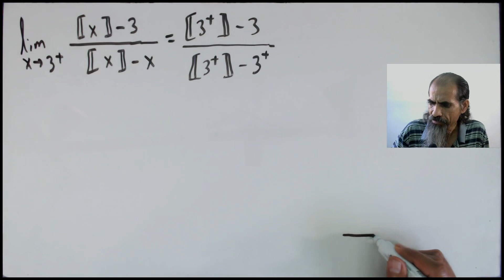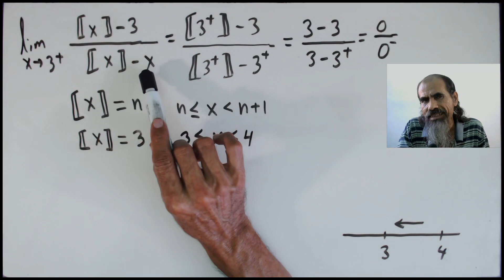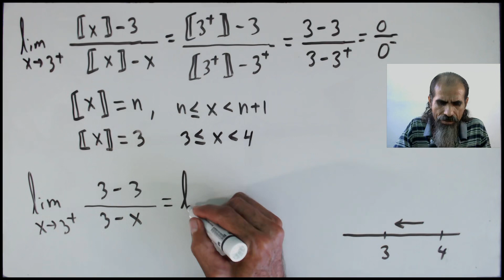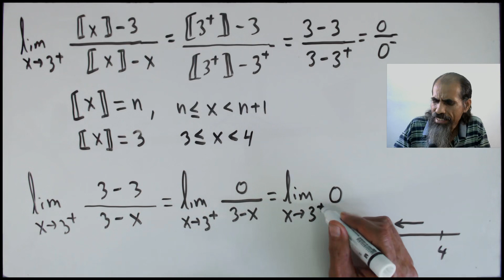repaso de limites clase 10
Calculamos el límite indicado. Observe que el problema involucra la función mayor entero o máximo entero. La sustitución directa nos da algo como 0/0. Debido a ello, nos dedicamos a usar la definición de función mayor entero y después de simplicar, podemos obtener la respuesta.